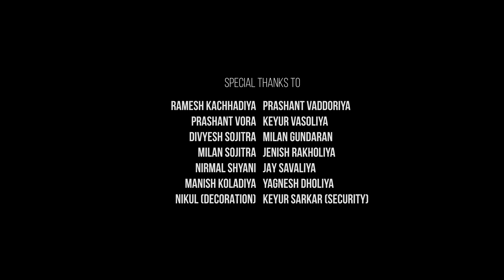Ola Kana Ne Kaho | Twinkal Patel | Kairavi Buch | Liffe on gujarati | Garba Song | New Gujarati Song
OLA KANA NE KAHO  | TWINKAL PATEL | SUNIL YADUVANSHI | KAIRAVI BUCH | GARBA SONG | NEW GUJARATI SONG 2021

PRODUCER :- NIKETAN SADARIYA
DIRECTOR : MILAN JOSHI
STARING :TWINKAL PATEL
STARING : SUNIL YADUVANSHI
PRODUCTION HEAD : NIKETAN SADARIYA , VIJAY KACHHADIYA
CONCEPT BY : VIJAY KACHHADIYA
SINGER : KAIRAVI BUCH
SINGER & COMPOSE : SIRAJ MEMON
MUSIC & MIX-MASTER BY : DJ KWID
LYRICS : APURV PANDYA
Flute : - Anand Palsanawala
Flute :- Vijay vasava
Dhol :- Mayank Sheladiya
Dhol : - Viren Beena Vashi
D.O.P. :- MAHENDRA SABHANI
STILL PHOTOGRAPHY BY :- BIPIN SAI & THE LALI PHOTOGRAPHY
Accociat Director :- JAYESH KAUSHIK
A.D :- MIHIR DONGA
EDIT & COLOURIST :- MILAN JOSHI
CHOREOGRAPHY BY :- AKASH SHAH
GARBA GROUP :- RYTHM GARBA GROUP
MAKE UP :- KAJAL BRIDALSTUDIO - VIJAY PARMAR
OUTFIT :- RAJARANI COUTURE
HAIR DRESSES :- SACHIN SALON
SPECIAL THANKS :&- PARTH NAVADIYA
MUSIC DISTRIBUTION:- JAZZ MUSIC
DIGITAL MEDIA:-  Juncosys Digital

    NIKETAN SADARIYA

"OLA KANA NE KAHO"
     "ઓલા કાના ને કહો"

         "PRESENTS"
LIFFE ON ENTERTAINMENT

"OLA KANA NE KAHO" " ઓલા કાના ને કહો"